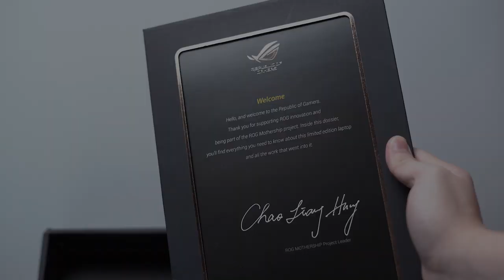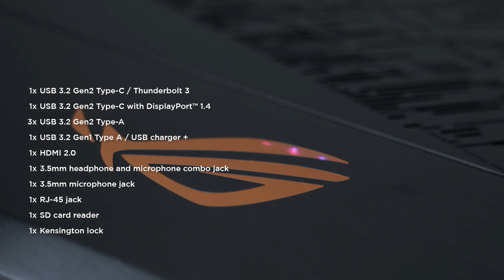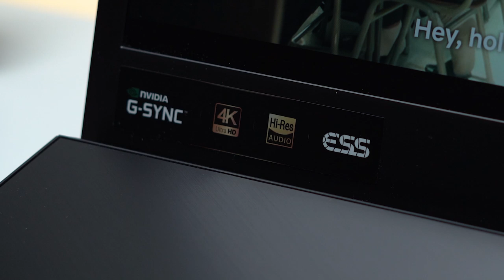INI DIA PENAMPAKAN LAPTOP SEHARGA MOBIL.. - ROG MOTHERSHIP GZ700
Di video kali ini, kami mengulas produk ROG MOTHERSHIP
dengan spesifikasi:
- INTEL CORE i9-9980HK PROCESSOR
- 64GB RAM
- 3x 512GB SSD CONFIGURED IN RAID 0
- NVIDIA GEFORCE RTX 2080
- 17.3 4K (3840X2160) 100% ARGB 60Hz Display
- Windows 10
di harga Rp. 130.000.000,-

Beli Disini!